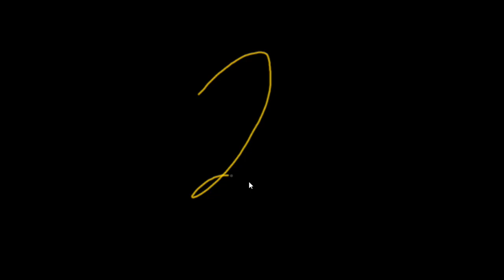3 Reasons To Adopt: Eugene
Eugene is the Kibbles & Biscuits February 2017 Shelter Cat of the Month

More cats like this can be found at Great Plains SPCA